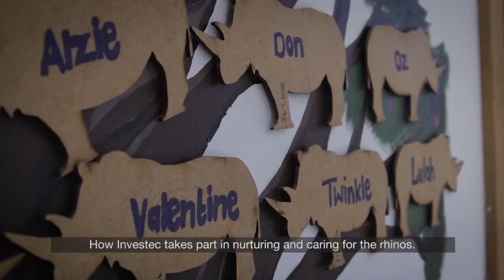He ran for her, now he finally meets her | Lessing meets baby rhino, Kanya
After a thrilling experience at the London Marathon, Lessing gets an opportunity to see the very rhino who’s benefitted from his hard earned funds.